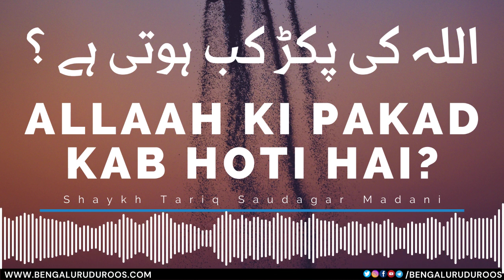Allaah Ki Pakad Kab Hoti Hai? | Shaykh Tariq Saudagar Madani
This clip is taken from the lecture:
Buraaiyon Se Rokne Ke Zawaabit

٠٠٠٠٠٠٠٠٠٠٠٠٠٠٠٠٠٠٠٠٠٠٠٠٠٠٠٠٠٠٠٠٠٠٠٠٠٠٠٠